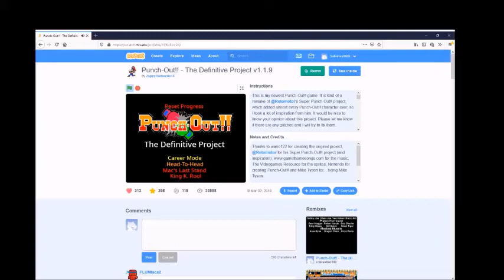(WR) Punch Out Definitive Project - Bob Charlie in 1:17